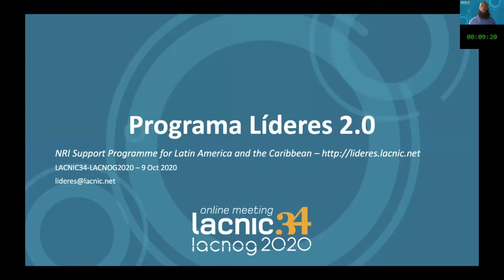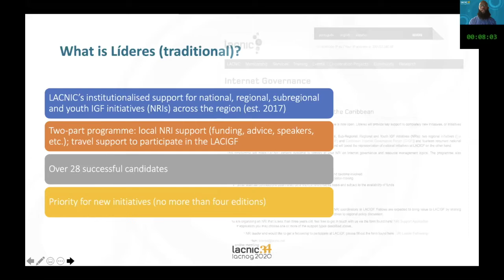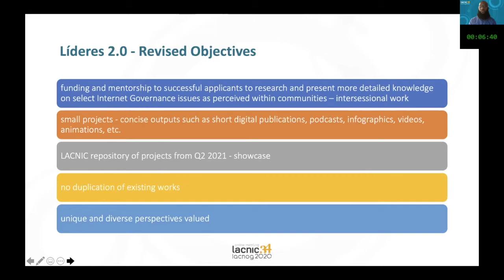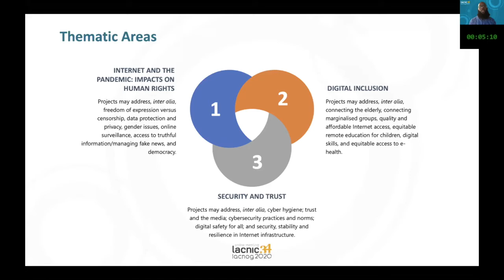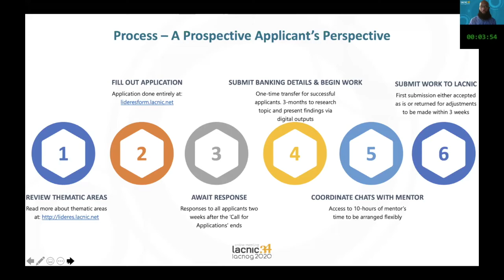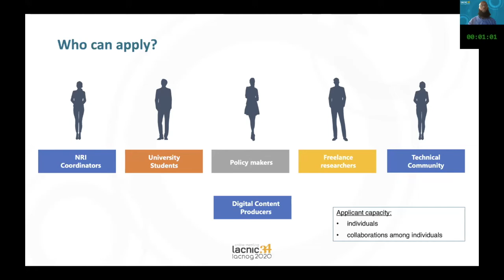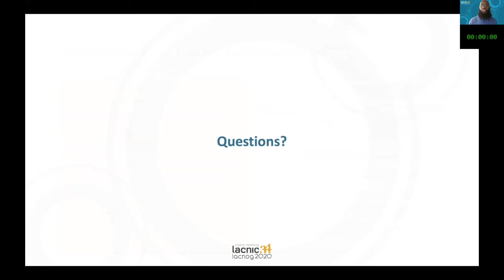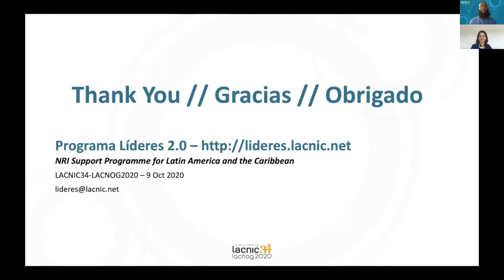Líderes 2 0 Programme